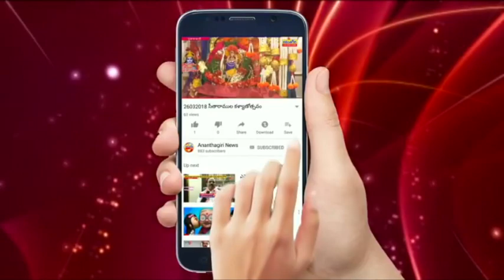టీఆర్ఎస్ నాయకుల మనసులో మాట.